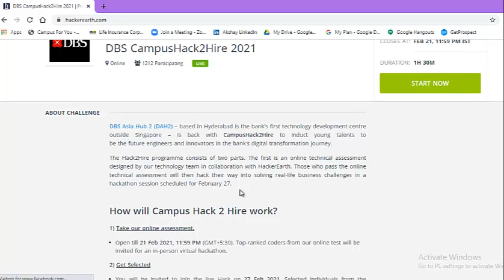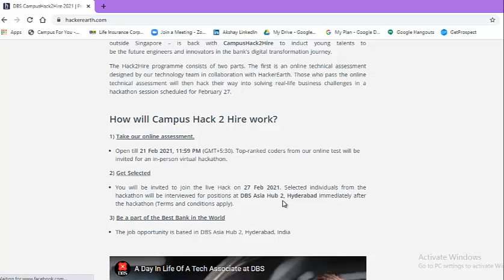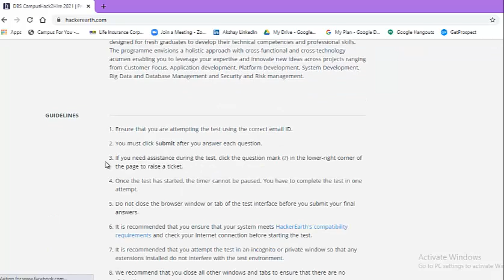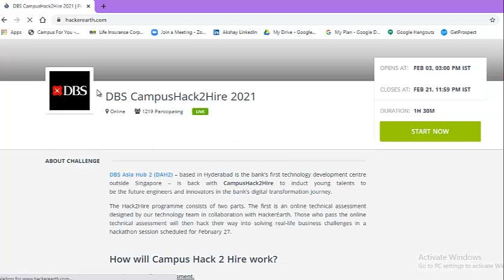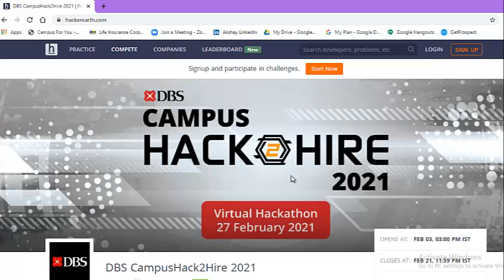(Off-campus Update) Online DBS Campus Hack 2 Hire Challenge 2021 update By Talent Battle!